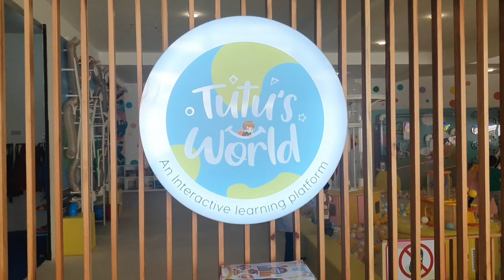TUTU's World Kathmandu by Jump KTM | Best place in Town for Kids to Enjoy During Holiday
TUTUs World Kathmandu | Jump KTM | Best place in Town for Kids to Enjoy During Holiday